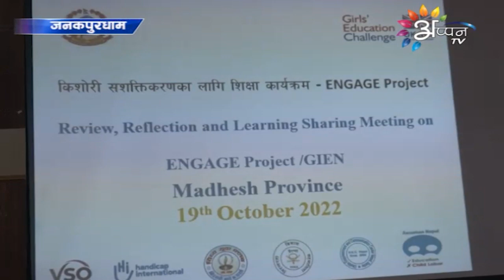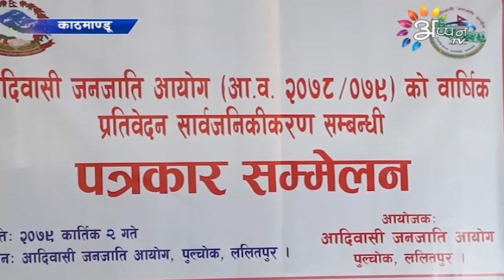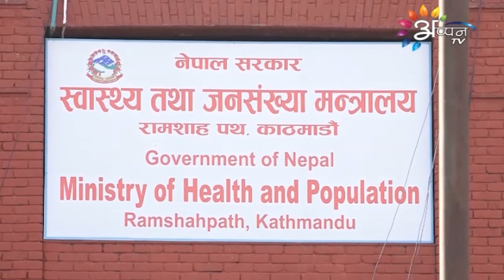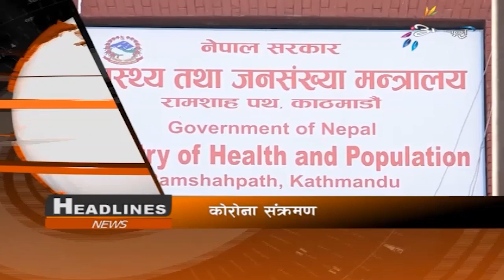Appan Tv News | 19 OCTOBER 2022|| Maithili News | 8 PM